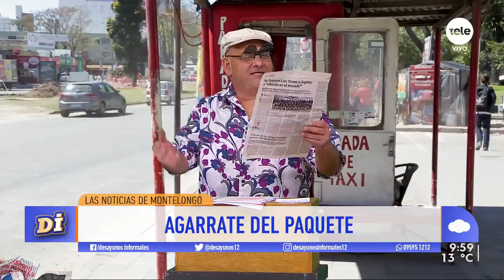¡Las noticias de Montelongo! / 2-10-2019